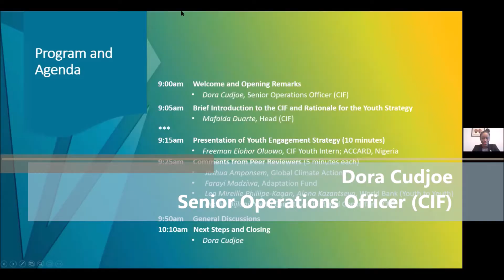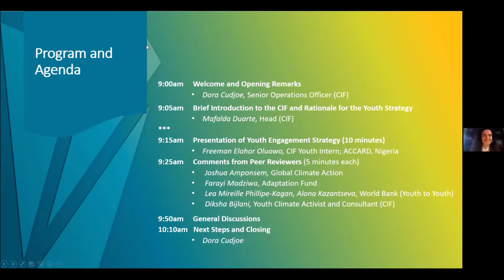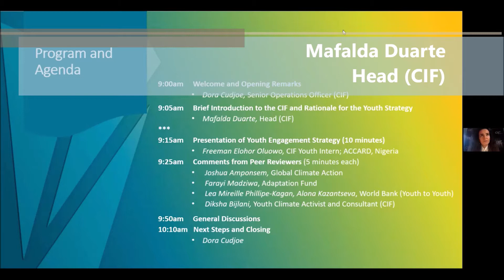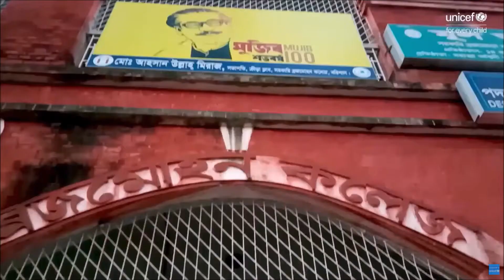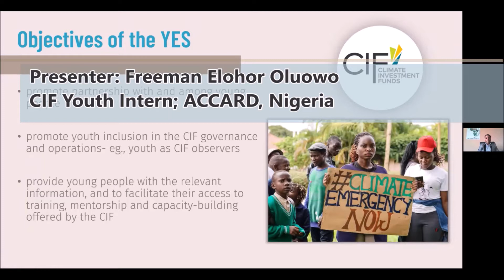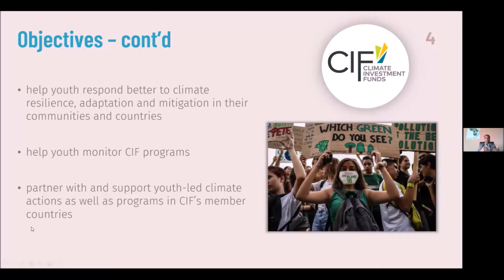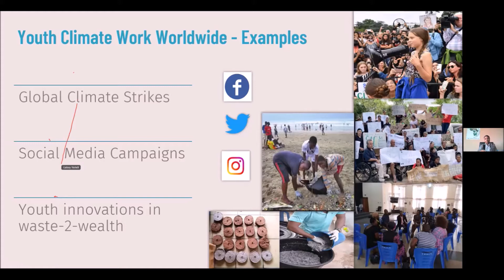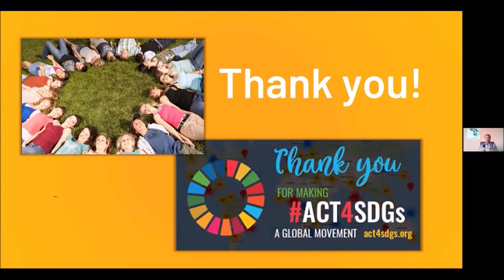CIF Youth Technical Review